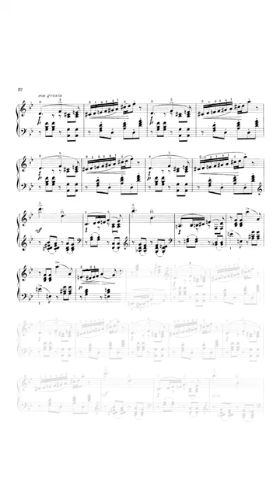Tchaikovsky - The Seasons (April)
The Seasons, Op. 37a (also seen as Op. 37b; Russian: Времена года; published with the French title Les Saisons), is a set of twelve short character pieces for solo piano by the Russian composer Pyotr Ilyich Tchaikovsky. Each piece is the characteristic of a different month of the year in Russia.

Les saisons, Op. 37a/b

Performers:
Mikhail Pletnev, piano

Mikhail Vasilievich Pletnev (Russian: Михаи́л Васи́льевич Плетнёв, Mikha'il Vas'ilevič Plet'nëv; born 14 April 1957) is a Russian pianist, conductor and composer.